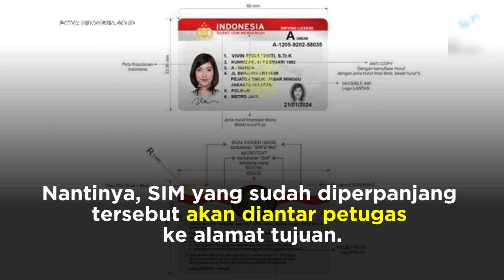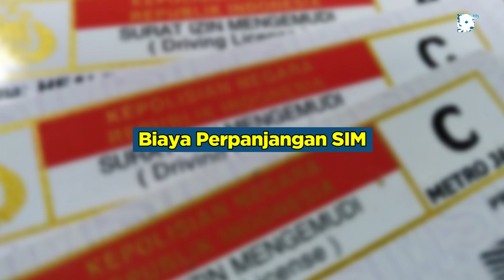Cara dan Biaya Perpanjangan SIM Online Via Aplikasi Ponsel dan Website | Katadata Indonesia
Mabes Polri akan luncurkan aplikasi SIM Online berbasis Smart SIM yang disertai chip mulai April 2021. Perpanjangan SIM dapat sepenuhnya dilakukan secara online via aplikasi tanpa perlu mengunjungi Satuan Penyelenggara Administrasi (Satpas).

Namun permohonan pembuatan SIM tetap perlu mengunjungi Satpas sesuai tempat domisili untuk mengikuti ujian teori dan praktik. Layanan SIM online ini bermanfaat untuk memudahkan masyarakat sehingga tidak perlu mengantri lama untuk pendaftaran di Satpas.

Penulis: Firyal Nada
Penyunting: Febrian